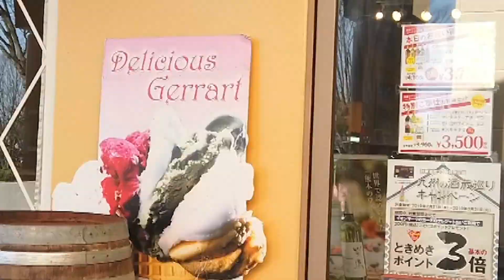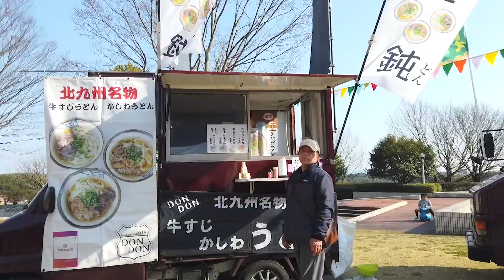熊本！食のファクトリーパーク【フードパル】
フードパル熊本では、お料理教室や工場見学・フリーマーケット・お祭り等の楽しいイベントいつも開催しています。
私は小学校の見学旅行からもう随分行っておりません、、、
ワインの試飲がしたいです。